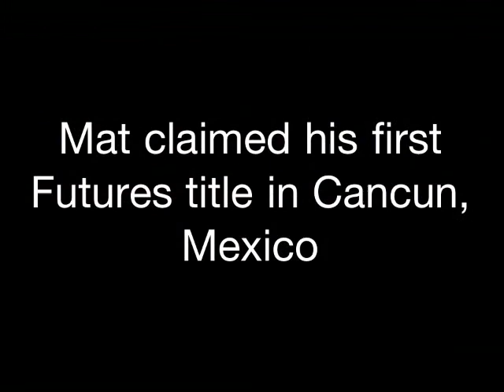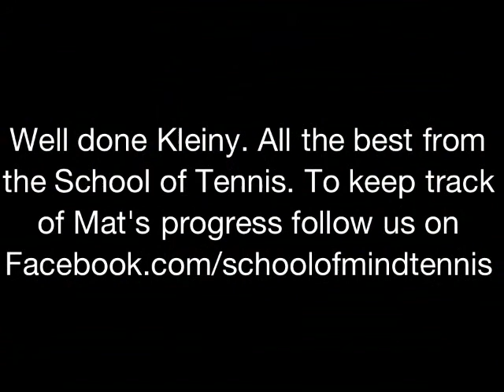Worlds Most Improved Tennis Player 2012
At the start of 2011 Mat Klein had decided it was too tough to make a career from Tennis. 2012 started and Mat changed his attitude, joined School of Tennis and resurrected his career. If you would like to Sponsor Mat, follow his progress or find out more info about the School of Tennis log onto

Music is All I know made and owned by Karnivool